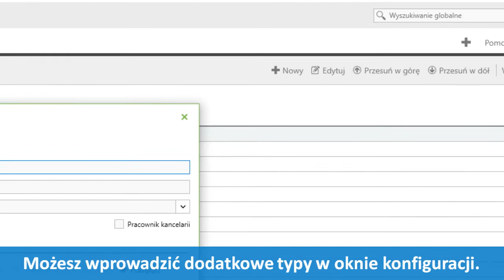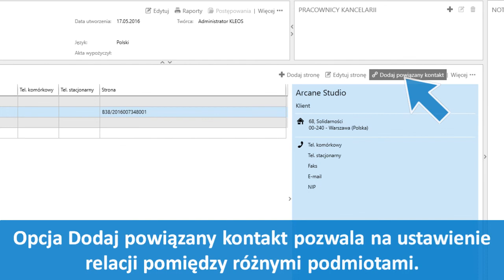Jak określić strony sprawy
Film ten pokazuje, jak zdefiniować strony spawy